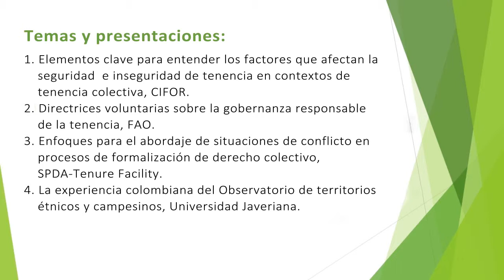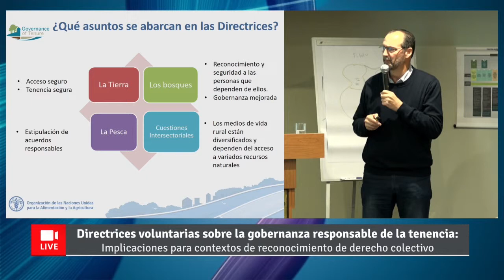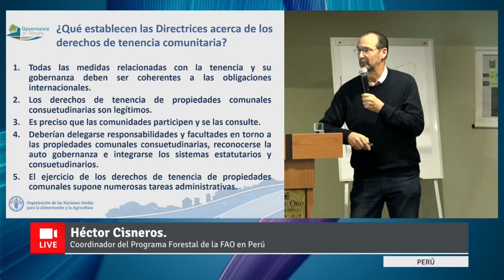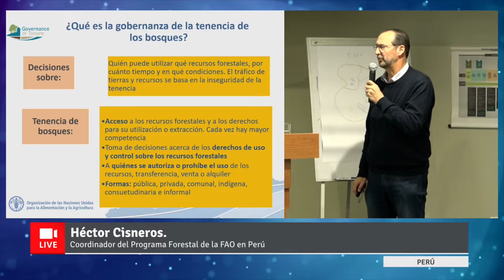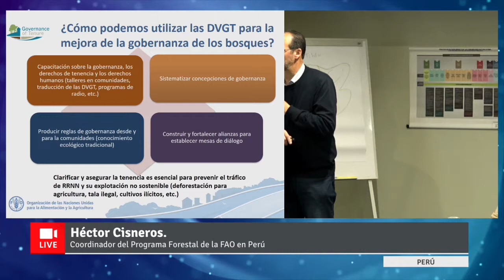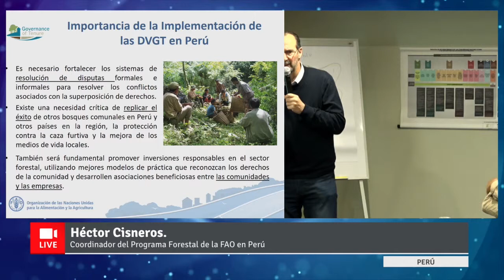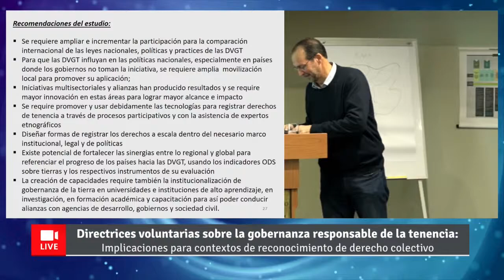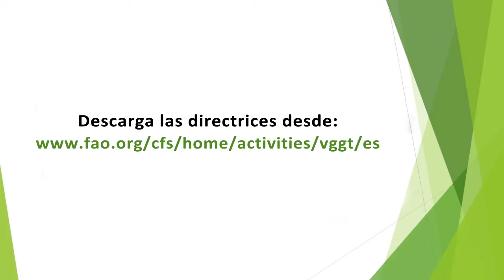Video presentación: Safia Aggarwal y Héctor Cisneros, FAO.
Video presentación: Directrices voluntarias sobre la gobernanza responsable de la tenencia.
Safia Aggarwal y Héctor Cisneros, FAO.

Este es un video del taller de formación “Más allá de la formalización del derecho colectivo: Seguridad de tenencia y elementos para el abordaje de situaciones de conflicto”, organizado por el Centro para la Investigación Forestal Internacional (CIFOR) y la Facultad de Ciencias Forestales de la Universidad Nacional Agraria La  Molina, Perú, en el marco del Estudio Global Comparativo sobre Reformas de Tenencia de Tierras Forestales de CIFOR (GCS-Tenure) que contó con el soporte técnico de la FAO y el financiamiento de GEF.